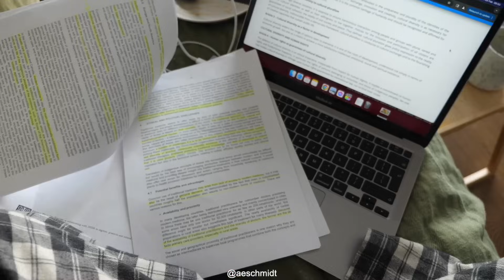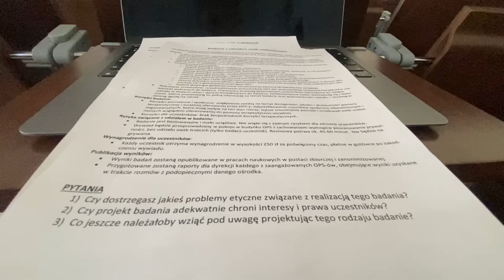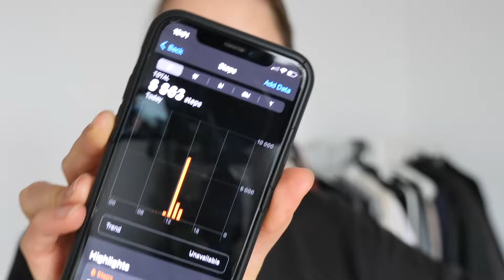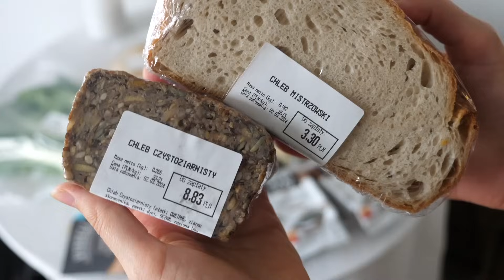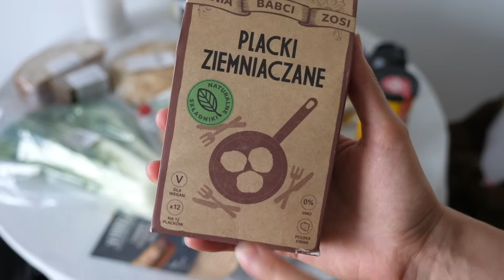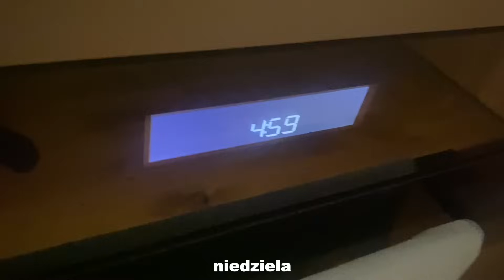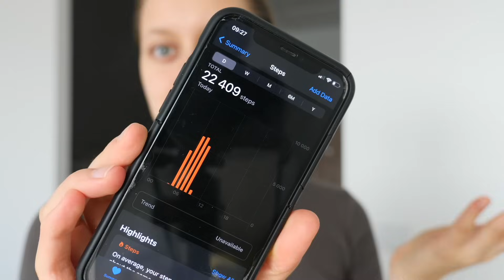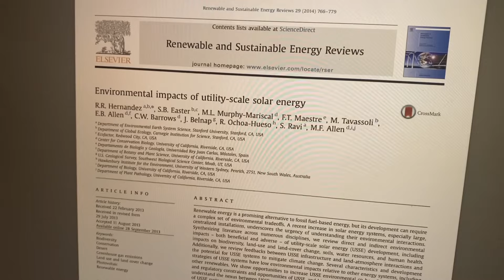wyzwanie: codzienna aktywność fizyczna | weekly 22/40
W tym tygodniu postawiłam sobie wyzwanie: codzienna aktywność fizyczna. Wiem, że dla wielu to codzienność i żaden wysiłek, ale dla mnie to bywa trudne, szczególnie zimą, która jeszcze wtedy trwała. Czy się udało i czy coś mi to dało zobaczycie w tym odcinku. A poza tym, jak zawsze, dużo wegańskiego gotowania (sushi, kasza owsiana, pankejki, tosty z tofucznicą, domowa czekolada z orzechami i cukrem kokosowym), codzienne życie, nauka i zakupy.

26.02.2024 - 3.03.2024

0:00 intro
0:22 poniedziałek
1:26 wtorek
4:24 środa
7:24 czwartek
7:32 piątek
11:27 sobota
16:09 niedziela

Muzyka:
2:00 AM - Chillpeach